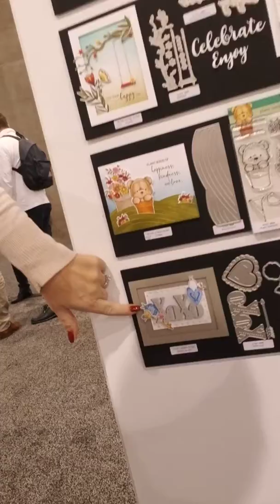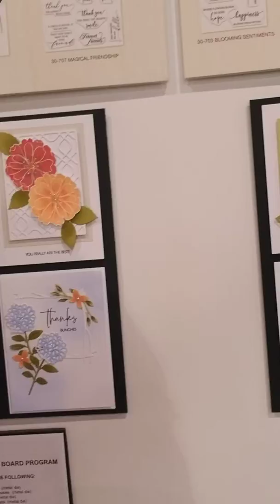We love Penny Black at Scrapmania